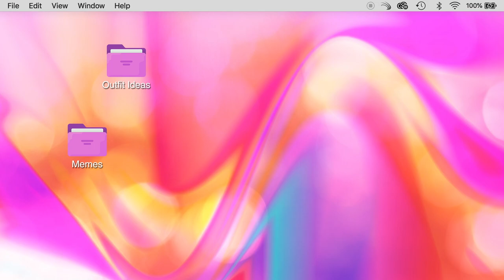SPOILER ALERT: A Message to the Second Eliminated Season 13 Queen - Rock M Sakura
The lovely Rock M Sakura is here to remind the newest eliminated queen that even though she heard the words "Sashay away," shantay she STAYS a part of the Drag Race family! There will be SPOILERS from the episode, so be sure to watch RuPaul’s Drag Race Season 13 Episode 5 before this!  Find out if you can watch on WOW Presents Plus in your territory